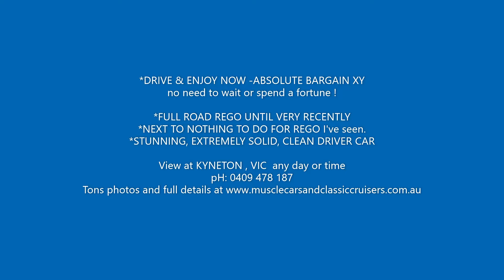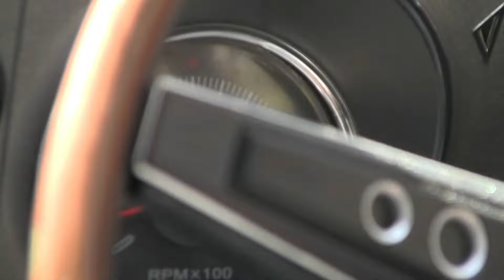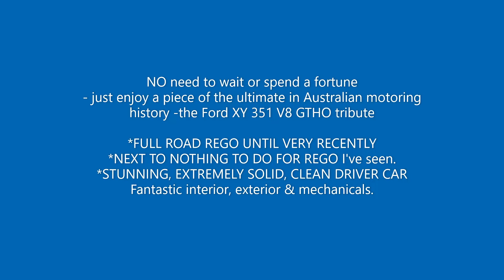351 V8 XY Ford Falcon GT HO tribute